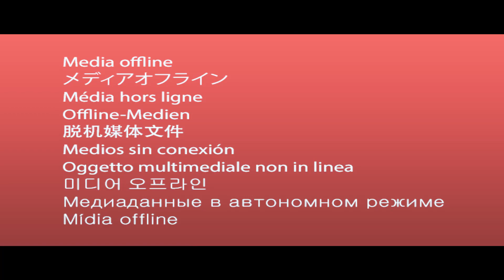SWAPNIL & ALKA !! Royal Wedding Highlight !! 2023 RaJ films PhOtOgRaPhY ShAHdoL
SWAPNIL & ALKA !! WEDDING COMING SOON !! 2023
 !! WEDDING COMING SOON !!
and cinematic films  with RaJ films PhOtOgRaPhY shahdol
RAJFILMS ajfilms Your Memories In all Professional Way. Like
✓Pre Wedding 📸
✓Wedding 📸
✓Engagement📸
✓Lipdub Videos📸
✓Invitation Videos🎬
✓Born Day Party📸
✓Baby Shoot📸
✓Maternity Shoot
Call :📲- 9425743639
They say the greatest couple divide and conquer. Here they go !

Do book your order with us and get captured the best moments of your life.